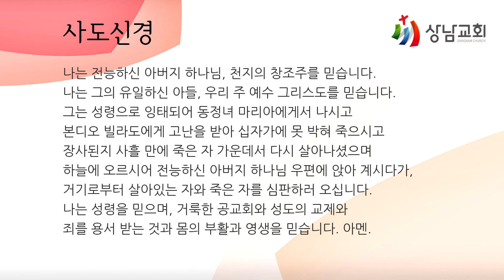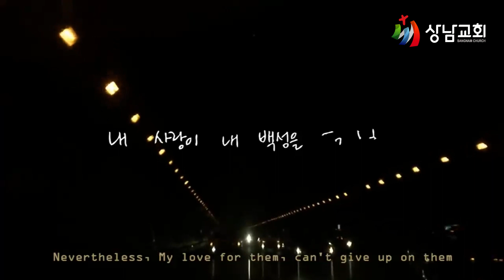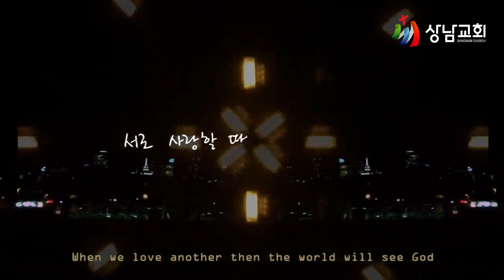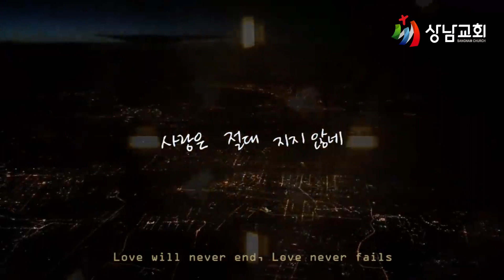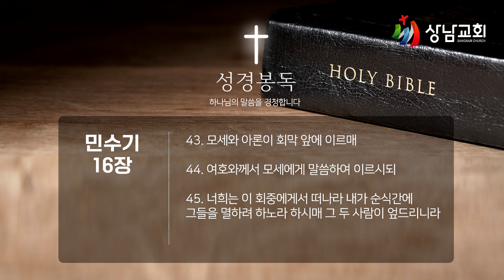20230422 /가정예배 /토 /원망하는 백성 속죄하는 제사장 /민수기 16장 43~45절/ 김석한 목사